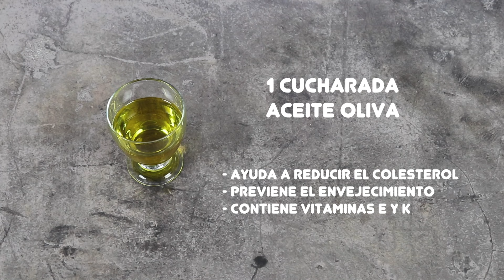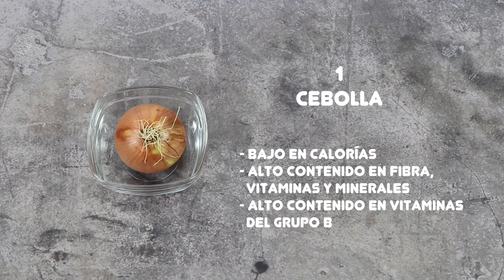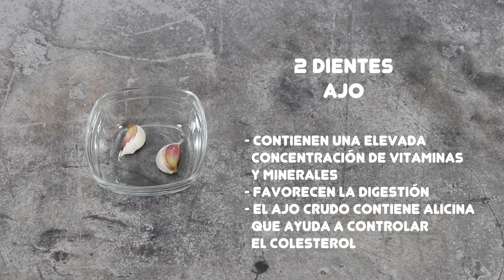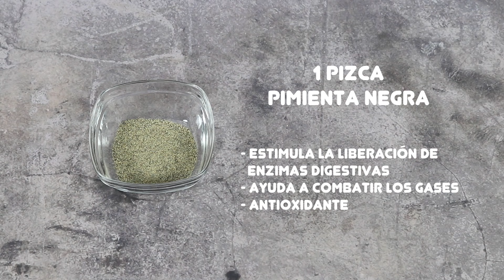POTA ESTOFADA | Cómo preparar pota guisada en olla rápida | Receta de pota muy tierna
La pota es un tipo de cefalópodo, como los calamares, la sepia o el pulpo. La pota tiene gran tamaño y se suele comprar cortada en tiras. Para que quede sabrosa y tierna es recomendable cocinar la pota en la olla rápida. La pota estofada es un plato muy sabroso y fácil de preparar.